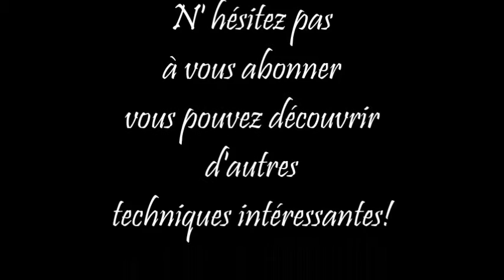DIY - Le porte crayons avec pochoir et stickers! HD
Un tuto rigolo pour faire une activité avec les enfants, il vous suffit de leur préparer la base du porte-crayon et puis places aux petites mains et aux décorations avec les stickers !